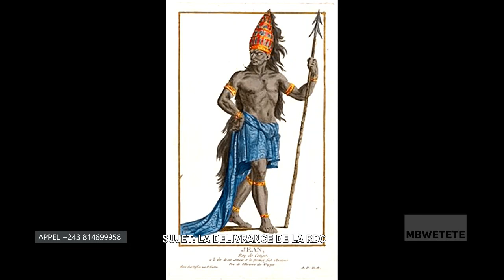la delivrance de la rdc selon l'eglise de noir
Presentation Papa vicky NSEKA
Invite: Ntumua KOZI KAMALANDUA